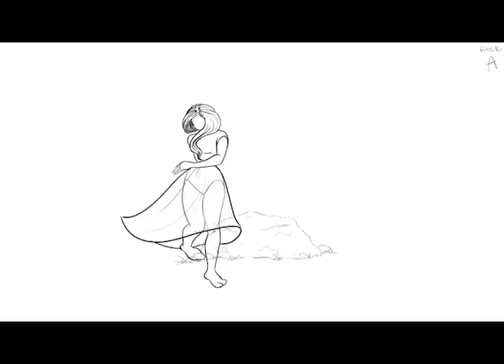Figure Animation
An animation for figure drawing.